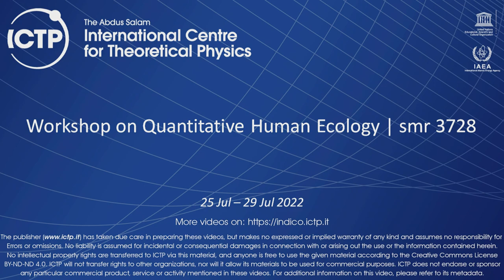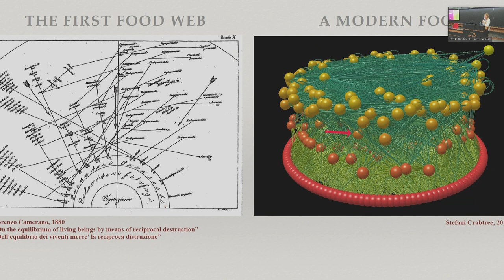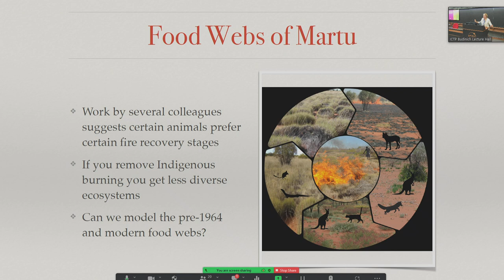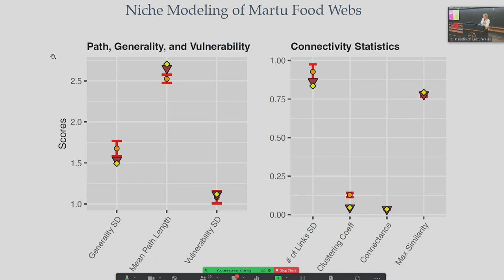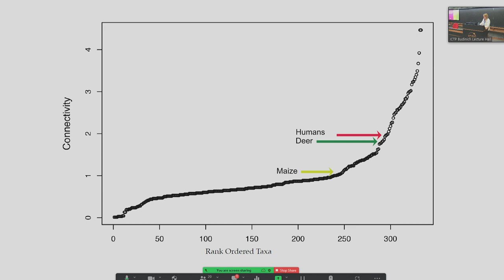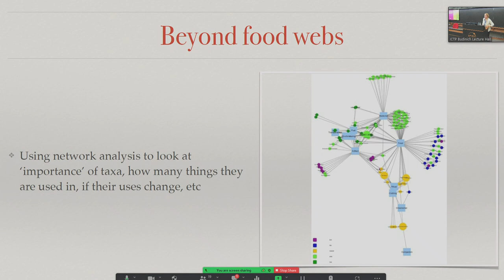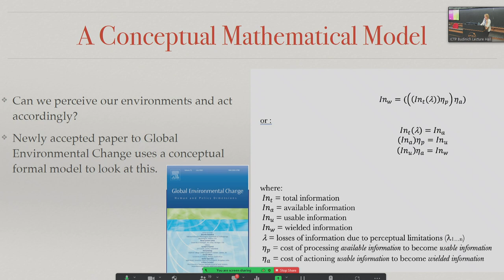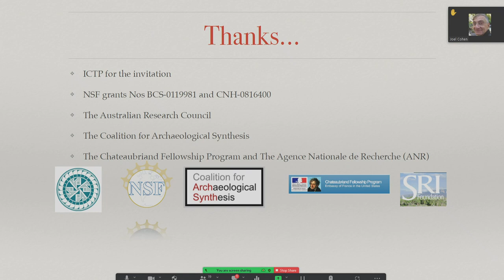Understanding the Human Place in Ecosystems from the Archaeological Record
Speaker: Stefani CRABTREE (Santa Fe Institute, USA)
2022_07_26-14_45-smr3728.mp4